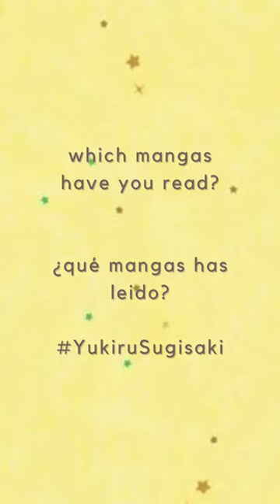Sugisaki Yukiru CURRENT MANGA (杉崎ゆきるの漫画) 2022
♛ Sugisaki Yukiru MANGA PROJECTS (杉崎ゆきるの漫画)
· current working on:
[comicブースト] 2012 : CoffeeandCat (純喫茶ねこ)